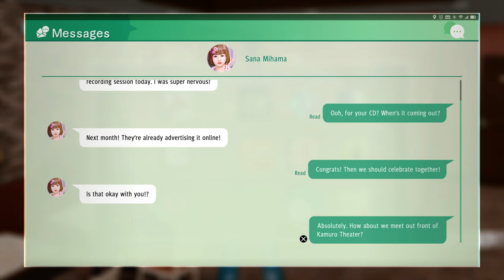Are These Cases Connected? | Judgment Remastered Walkthrough #26 (No Commentary | 4K)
00:00 - Side Case 42: Sashimi of the Fallen (The Missing Diamond)
05:00 - Girlfriends: Sana
05:39 - Side Case 42: Sashimi of the Fallen (The Missing Diamond)
21:13 - Girlfriends: Sana
22:26 - Side Case 46: Tiger Jacket
41:12 - Girlfriends: Sana